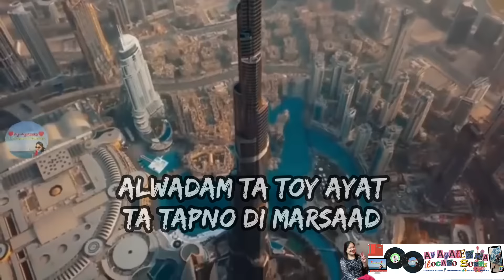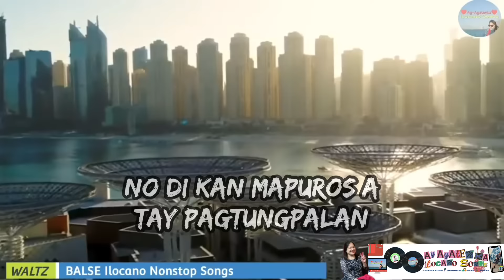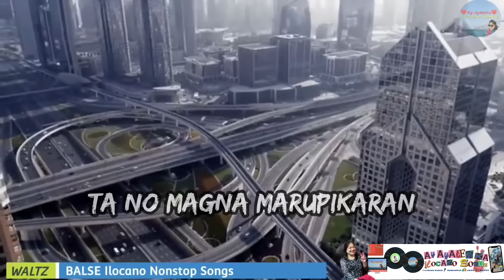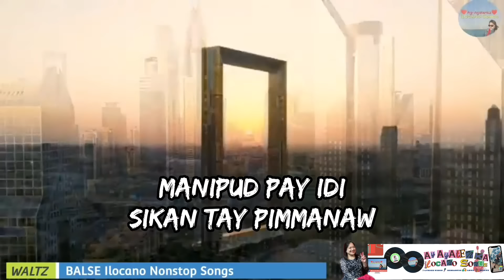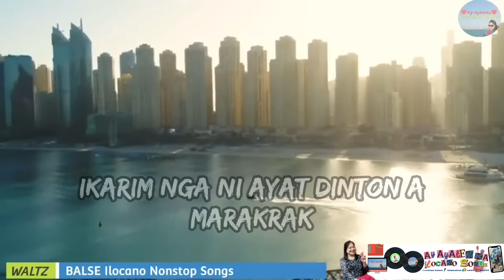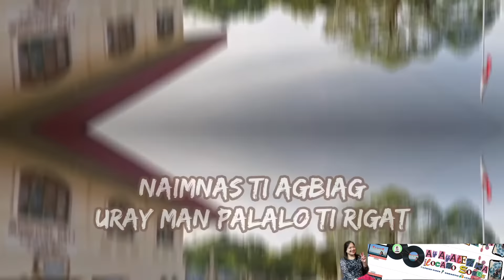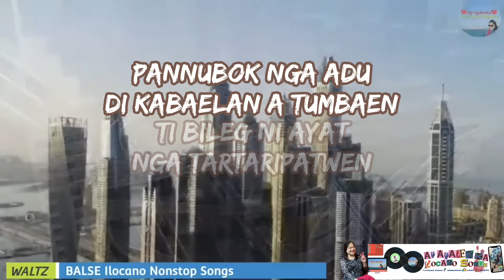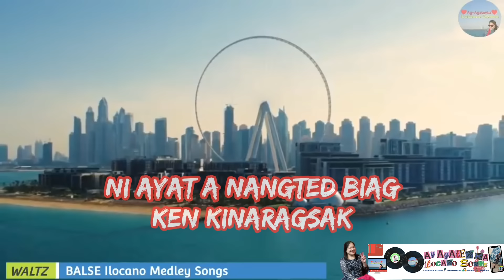ILOCANO BALSE SONGS WITH LYRICS💃BEST OF 6TH STRING BAND🌇DUBAI VIEW❤EXPO DUBAI 2020 | INTON AGKASARAK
Best Balse Cover Songs of Irene Macalinao with Lyrics
0:04.5 Tartarigagayak "No gamdem nga iruknoy"
03:42.0 Anya'n A Ragragsak
07:14.19 Dalayap "sipod pay di damdamo nga inka nasirpat"
09:58.5 O Naraniag A Bulan
13:24.6 Inton Agkasarak
17:15.7 Sirok Salamagi
20:25.0 Hello Mahal
24:12.6 Toy Ayat Nga Insagot Ko
27:28.6 Dika Mangduadua
30:49.5 Santa Catalina with the view of Santa Catalina, Ilocos Sur
35:03.5 Bileg Ni Ayat
38:34 1 Kalkallawit "paluumek to laengen ditoy uneg ti pusok"
41:45.4 Sintirem Nga Umuna "anyan a sam-it ikikita ta isem mo"

This music video are created by me using Video Editing Apps. I have used some of my personal video & photos such as the EXPO Dubai 2020.

✿══QUOTES═══ღ FOR ღ═══YOU═══✿
🌺“Music does not need language of words for it has movements of dance to do its translation.”
― Shah Asad Rizvi🌺